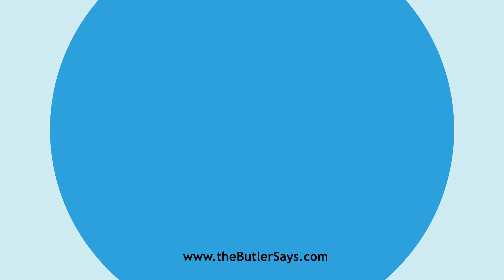Learn how to say this word: "Conusor"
This is the definition of "Conusor":
n.  See Cognizor.